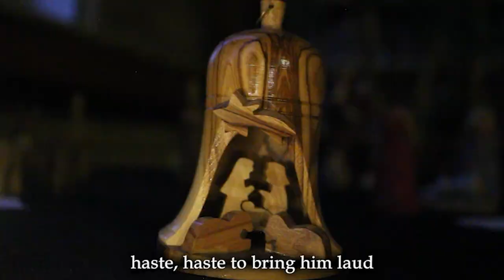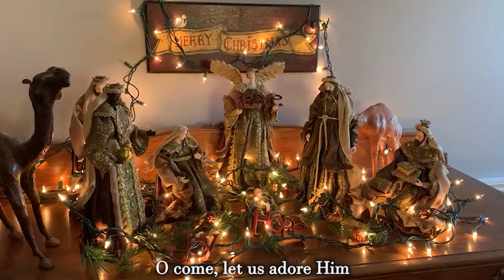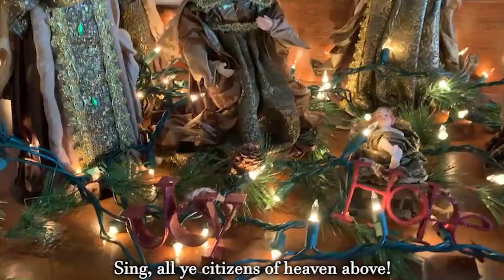Songs of Christmas Part 3: December 13, 2020